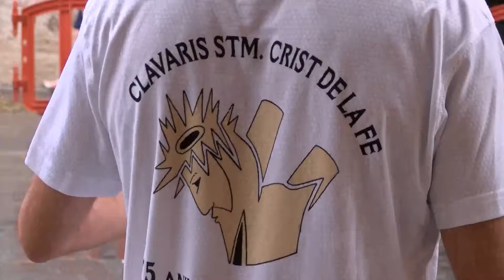La clavaría del Santísimo Cristo de la Fe de Mislata inicia sus fiestas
El pasado 5 de agosto la clavaría del Santísimo de la Fe celebró las vísperas de las fiestas patronales de Mislata. Los actos que organizan se concentran del 19 al 28 de Agosto. Mislata TV